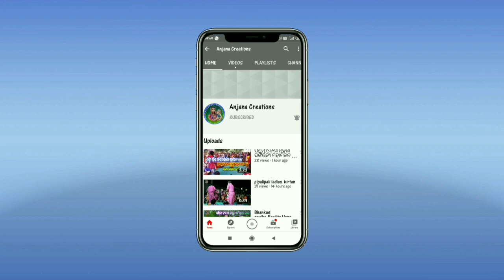Tambemunda Mahila Kirtan,at ludkibeda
ଯୋଶୋଦା ନନ୍ଦ ଦୁଳାଳ